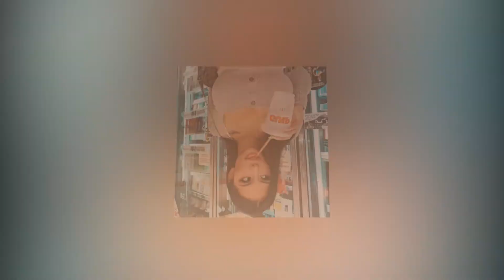Ashley Vee Wiki & Biography, Ashley Facts, Lifestyle, Social Media Influencer